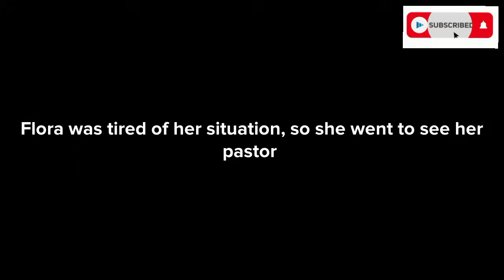THIS IS HOW TO ANOINT YOUR HOME( CHRISTIAN ANIMATION)